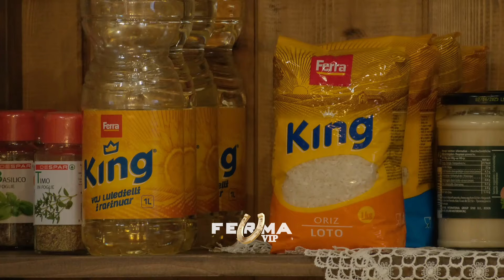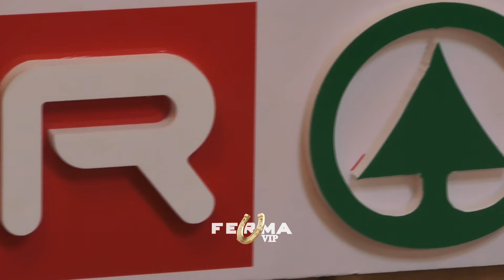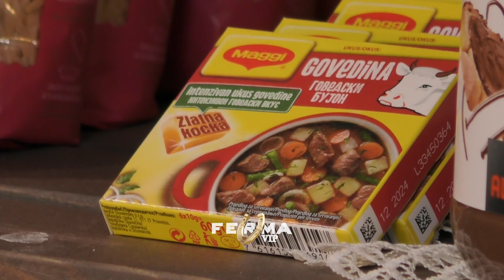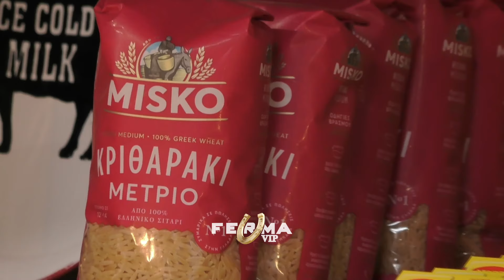Flori i drejtohet Diteas për punët e fermës: Ti e shfrytëzove mundësinë dhe shkëlqeve| Ferma VIP